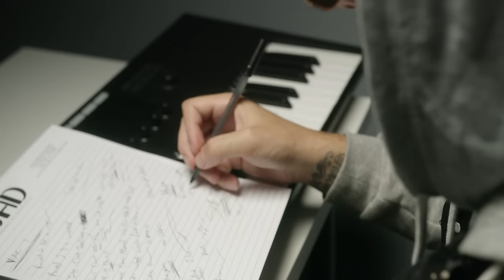IAMJOSHSTONE feat. Maino - Raised To Be A Winner (Official Music Video)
Raised To Be A Winner ft Maino - (Official Music Video)
Music Produced by: Josh Stone, Jermaine aka Maino & Vekz Madison
Executive Produced by: Josh "DOT" Stone
Video Directed By: Beats On Film, Shatek King

Let's get this on the charts by downloading it on Apple Music!

Download "Raised To Be A Winner" on Spotify: spotify:album:7F449hWupKx7tjoArs0YbC

Copyright. Real Vibez Only Inc.